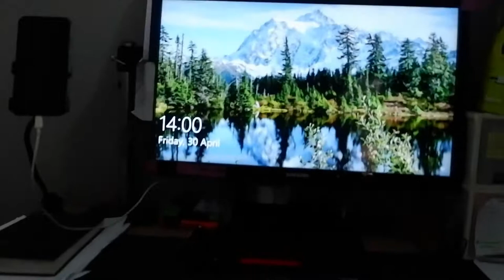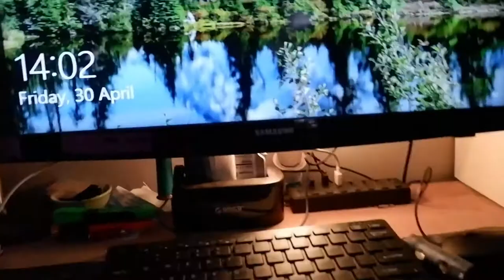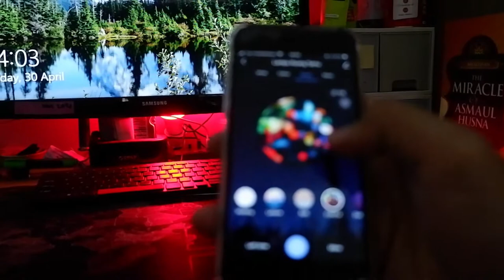Car Setting Lampu Warna Warni Di belakang PC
Cuma pake 2 alat doang, langsung cakep!

Terima Kasih.